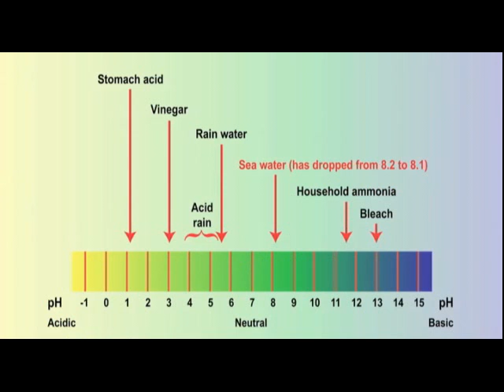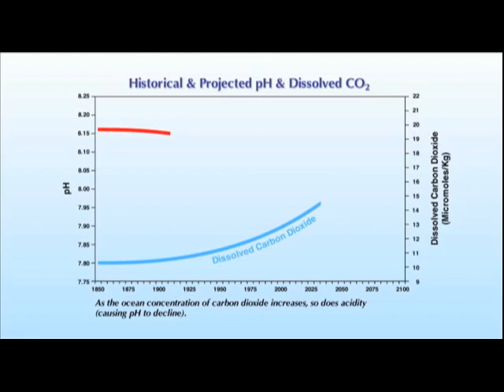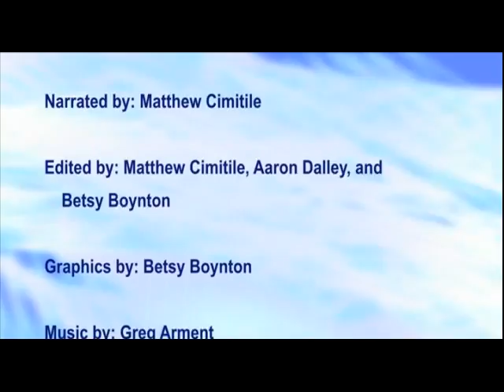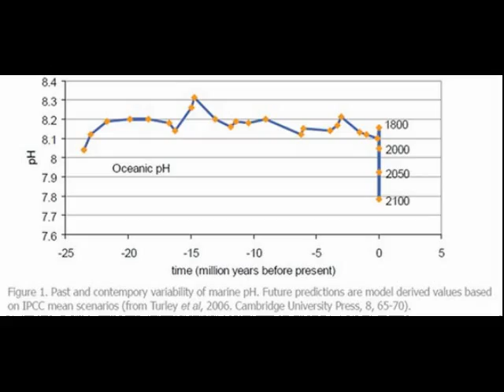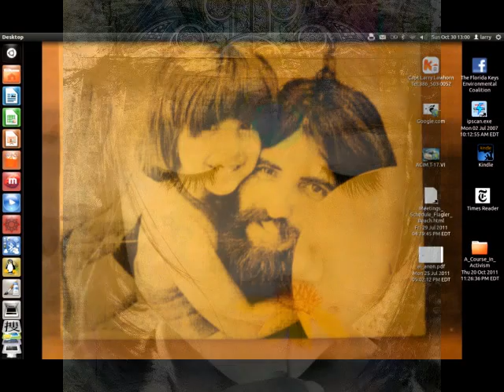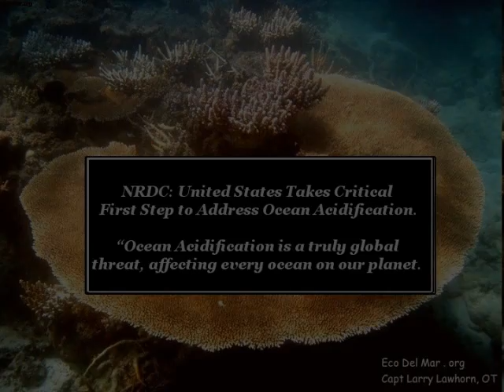USGS :: NRDC :: Ocean Acidification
USGS :: NRDC :: Ocean Acidification :: EDU  ::
::... the only rational answer is to use alternative energy. the problem is big oil owns the governments. directing the military... to protect big oil...